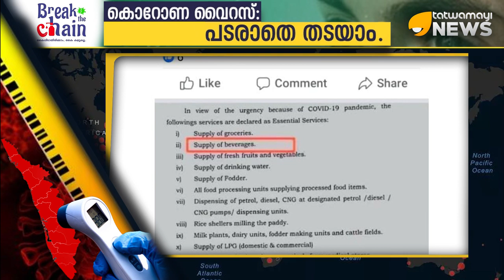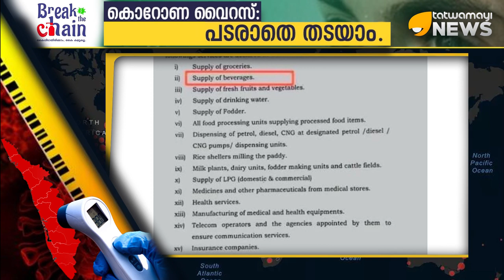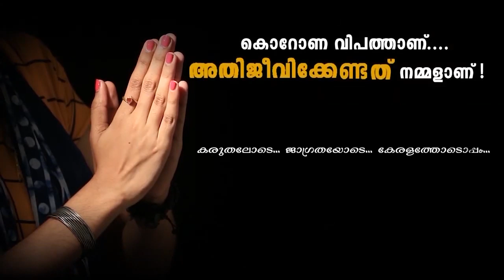ബിവറേജ് എന്നാൽ എന്താണെന്നുപോലും അറിയില്ല.. ഉപദേശകരൊക്കെ മുങ്ങിയോ?